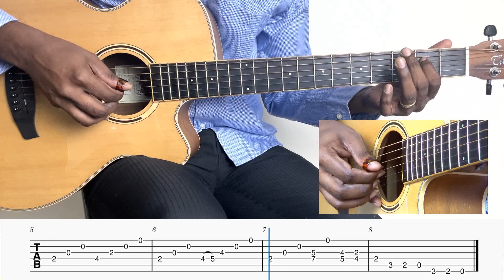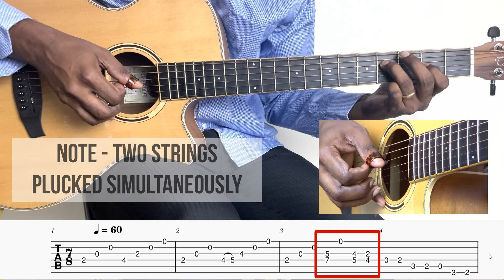Kripal Mohan Series - Lesson # 1 - Naa Jeevam Intro - by Karunakar (KK)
Intro played at Full Tempo and Half Tempo
If you have any queries, please mention in the comment section.
Please share to all your friends and help us by reaching many Christian Youth.